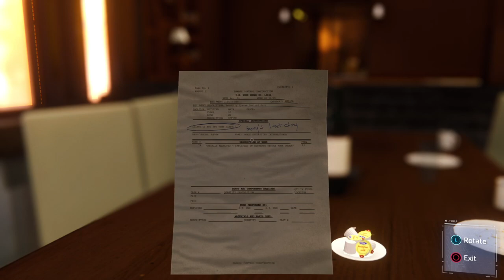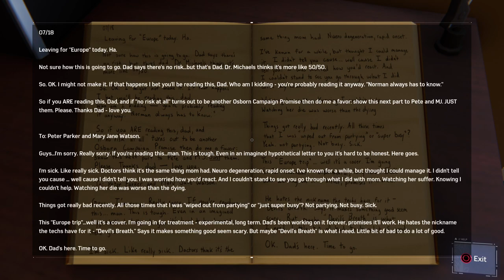STEP INTO MY PARLOR | Spider-Man - Episode 31 - Walkthrough | Full Game PS5 | No Commentary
Spider-Man No Commentary Walkthrough Gameplay Episode 31 includes prologue, full story NG+ playthrough on Playstation 5.

Timecodes:

0:00 - Heavy Hitter (Main Story)
0:49 - Story Cinematic
1:12 - Rhino Boss Fight
2:15 - Story Cinematic (2)
2:30 - Rhino and Scorpion Boss Fight
4:38 - Story Cinematic (3)
5:08 - Side Content
7:30 - Prison Camp
13:30 - Step Into My Parlor (Main Story)
14:00 - Suits
14:18 - Step Into My Parlor (Part 2)
19:38 - Story Cinematic (4)
19:58 - Step Into My Parlor (Part 3)
22:00 - Keypad Lock Code
22:13 - Step Into My Parlor (Part 4)
24:48 - Harry's Voice Message
25:34 - Step Into My Parlor (Part 5)
26:38 - Key for Harry's Room
26:54 - Step Into My Parlor (Part 6)
27:06 - Norman Voice Recorder
28:05 - Step Into My Parlor (Part 7)
29:23 - Harry's Journal
29:44 - Story Cinematic (5)
30:15 - Outro

Platform: PS4
Release: 8/28/2019
Publisher: Sony Interactive Entertainment
Genre: Action